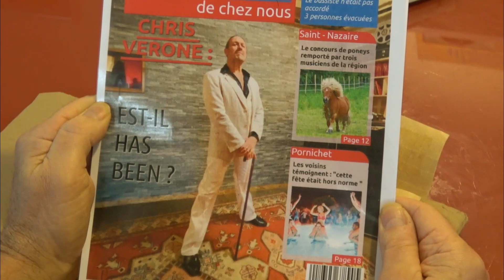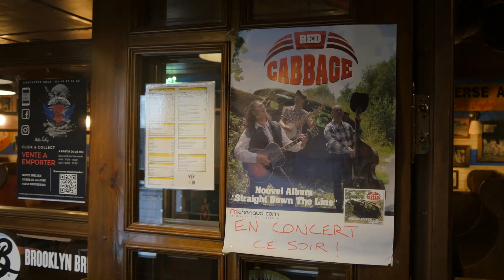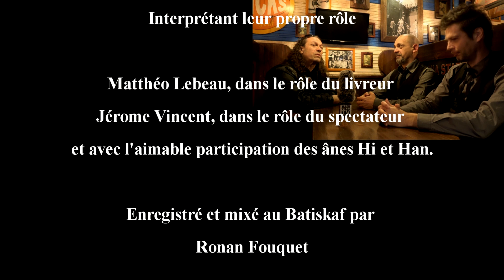Red Cabbage - Born To Be Alive -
Reprise du tube disco de Patrick Hernandez "Born To Be Alive" par le trio Red Cabbage.

Chris Verone : guitare acoustique, chant
Eric Lebeau : contrebasse, chœurs
Antoine Julé : banjo, dobro, guitare lead, chœurs